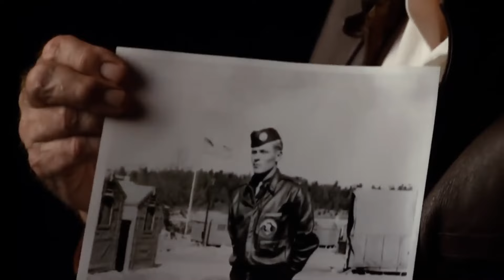Band of Brothers | Lt. Winters on D-Day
Serving with the 101st Airborne, Richard Winters participated in the largest seaborne invasion in history… D-Day.